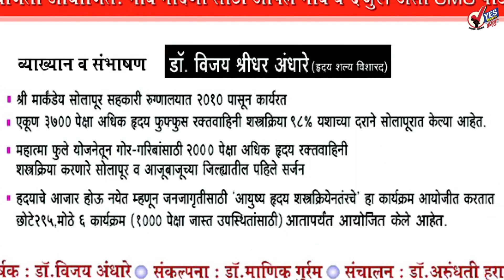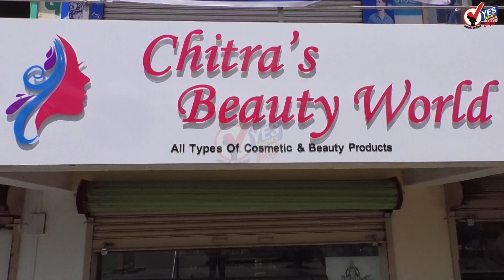जि.प.सिईओची धडक कारवाई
जिल्हा परिषदेच्या NRHM विभागाचे  जिल्हा कार्यक्रम अधिकारी डॉ. बसवराज हगरे यांना सीईओ डॉ. राजेंद्र भारुड यांनी शुक्रवारी कार्यमुक्त केले आहे. तसेच पाच कर्मचार्यांनी आत्महत्या करण्याची दिलेली धमकी अनेक गैरकारभार याबाबत चौकशी करण्यासाठी जिल्हा आरोग्य अधिकारी डॉ.जमादार यांच्या अध्यक्षतेखाली समिती स्थापन केली आहे.

आ.नितेश राणेसह १८ जणांना पाच दिवसांची पोलिस
उपअभियंता प्रकाश शेडेकर यांना चिखलाची आंघोळ घालून पुलाला बांधून ठेवल्याप्रकरणी आमदार नितेश राणे यांच्यासह १८ जणांना पाच दिवसांची पोलिस कोठडी  देण्यात आली.

सोने तसेच मौल्यवान धातू महाग होणार
केंद्रीय अर्थमंत्री निर्मला सीतारामन यांच्या  अर्थसंकल्प जाहीर केला. बजेटमधून फार मोठे काही मिळाले  नाही मात्र  सोने तसेच  मौल्यवान धातूंवर कस्टम ड्युटी वाढवल्याने सोने महाग होणार आहे. सोन्यावर आतापर्यंत १० टक्के कस्टम ड्युटी होती. आता ती वाढून १२.५० टक्के करण्यात आली आहे.

तिवरे धरणफुटी प्रकरणी खेकड्यांना अटक करा ; राष्ट्रवादीची मागणी
जलसंपदा मंत्री तानाजी सावंत यांनी तिवरे धरणाच्या संदर्भात केलेल्या विधानाचे तीव्र पडसाद उमटले आहेत. ठाण्यात राष्ट्रवादी काँग्रेसचे आमदार डॉ. जितेंद्र आव्हाड यांनी अनोखे आंदोलन केले. आव्हाड यांनी नौपाडा पोलिस स्टेशनमध्ये चक्क खेकडे आणत आरोपी म्हणून खेकड्याना अटक करावी अशी मागणी केली. .

इंदापुरात संत तुकोबांच्या अश्वाचे दुसरे गोल रिंगण
संत तुकाराम महाराजच्या पालखीचे इंदापूर शहरात  उत्साहात  दुसरे गोल रिंगण पार पडले.रिंगण आटोपल्यानंतर पालखी सोहळा नारायणदास रामदास हायस्कूल च्या प्रांगणात  मुक्कामासाठी दाखल झाला.तर संत ज्ञानेश्वर महाराजांचा पालखी सोहळा  बरड येथे मुक्कामी दाखल झाला.

पंढरपूरात मराठा समाज करणार मुख्यमंत्र्यांचे स्वागत
मराठा समाजाला मुख्यमंत्री देवेंद्र फडणवीस यांनी आरक्षण दिल्यानंतर गेल्या आषाढीला महापूजेला विरोध केलेल्या मराठा समाजाने मात्र यंदा  पंढरपूरात मुख्यमंत्र्यांचे स्वागत करण्याचा निर्णय घेतला आहे.

प्रभुपाद घाटाचं ११ जुलैला मुख्यमंत्र्यांच्याहस्ते उद्घाटन
पंढरपूरात इस्कॉनच्या  श्रीप्रभुपाद घाटाचे उद्‌घाटन मुख्यमंत्री फडणवीस यांच्या हस्ते येत्या ११ जुलैला सायंकाळी होणार आहे. ३ एकर जागेवर चंद्रभागेच्या तिरावर हा घाट बांधण्यात आला आहे.

गजानन महाराज पालखी सोहळा कुचन प्रशालेत मुकामी
श्री संत गजानन महाराज यांच्या पालखीचे शुक्रवारी सकाळी सोलापूर शहरात आगमन झाले. टाळ, मृदूंगाचा गजर आणि भगवी पताका घेऊन शिस्तबद्ध चालणारे वारकरी अशा मंगलमय वातावरणात हा पालखी सोहळा सोलापूर शहरात दाखल झाला आहे.पूर्वभागातील कुचन प्रशाला मध्ये हा पालखी सोहळा मुकामी आहे.

सोलापुरात  संदेश भंडारे यांच्या छायाचित्रांचे प्रदर्शन
किर्लोस्कर फेरस इंडस्ट्रीजच्या वतीने आषाढीवारीनिमित्त सोलापुरातील रसिकांसाठी आनंदवारी कलामहोत्सव आयोजित केला आहे. डॉ. फडकुले स्भागृहात पाच जूलै रोजी संदेश भंडारे यांचे पंढरीवारीतील छायाचित्रांचे प्रदर्शन आयोजित केले आहे.

पाकिस्तान विश्वचषक स्पर्धेमधून बाहेर
विश्वचषक स्पर्धेच्या उपांत्य फेरीत दाखल होण्याचे पाकिस्तानचे स्वप्न अखेरीस भंगले आहे. बांगलादेशविरुद्ध सुरू असलेल्या सामन्यात धावांची सरासरी राखण्यात पाकिस्तानला अपयश आल्यामुळे पाक संघ विश्वचषकातून बाहेर पडल्याचे निश्चित झाले आहे.